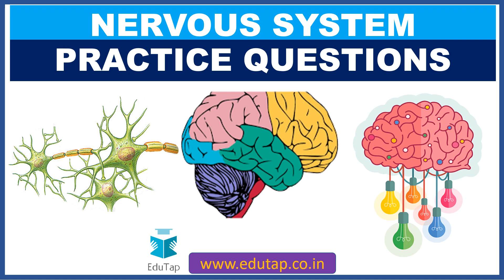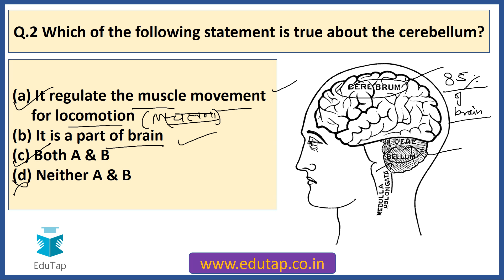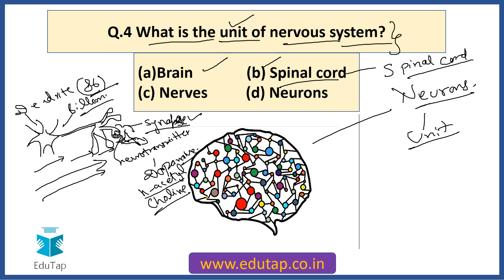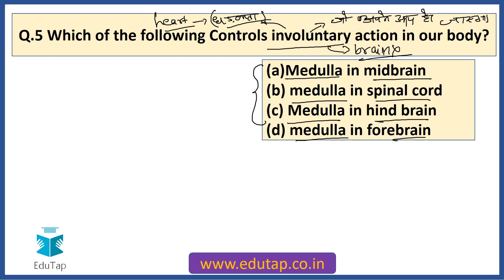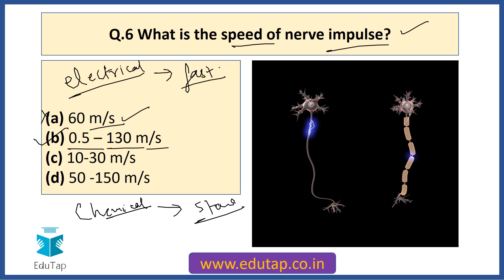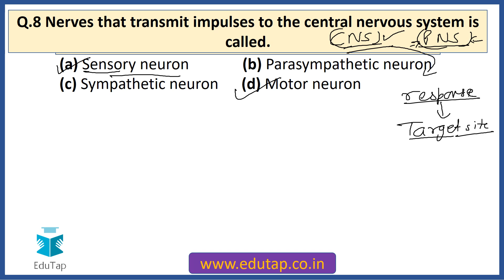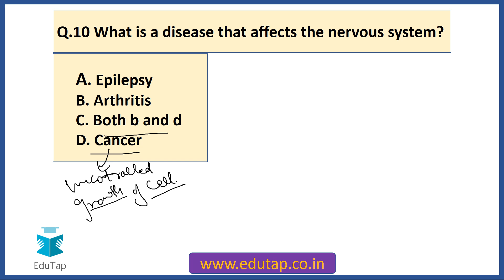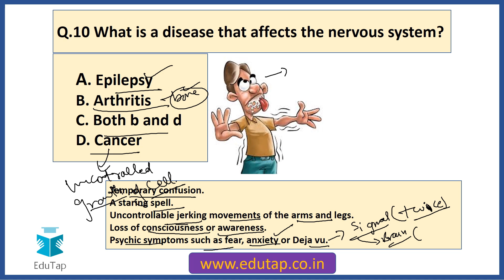Practice Questions of Nervous System l General Science Content | KVS | DSSSB | 2019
In this video we shall be discussing –Practice Questions on Respiratory System|KVS and DSSSB|2019

Maths Content for KVS|NVS|DSSSB|Other Teaching exams

Strategy|Exam Pattern|Analysis for KVS|NVS|DSSSB|Other Teachning exams

Computer Knowledge for KVS|NVS|DSSSB|Other Teaching exams

CDP for KVS|NVS|DSSSB|Other Teaching exams

Reasoning Content for KVS|NVS|DSSSB|Other Teaching exams

General Science for KVS|NVS|DSSSB|Other Teaching exams

General Awareness for KVS|NVS|DSSSB|Other Teaching exams

English Content for KVS|NVS|DSSSB|Other Teaching exams

Hindi Content for KVS|NVS|DSSSB|Other Teaching exams